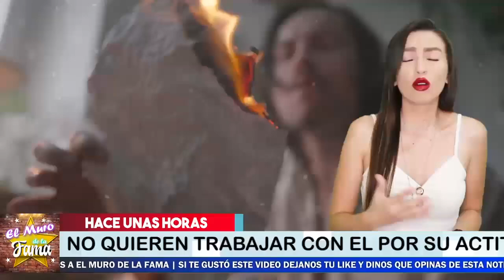🔴😱 El KARM4 De Eduardo Yanez Quedó Arruinado 🔥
Eduardo Yanez se Derrumba Porque no Quieren Contratarlo, su Mal Carácter lo deja en la Ruina, Televisa no quiere verlo ni en pintura

¡ BIENVENIDOS ‼️